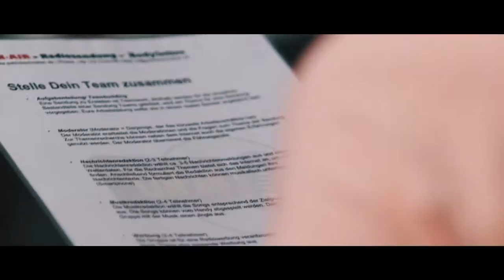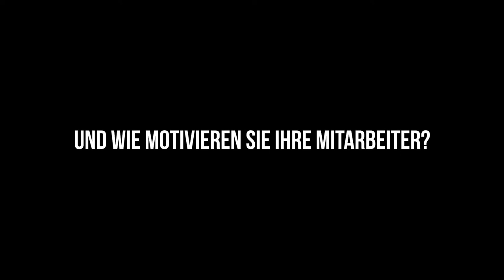Patrick Schreiber / Gesundheitstag / Speaker / Teambuilding / Firmenfitness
Teambuilding  | Gesundheitstag | Seminar | Vortrag
Imagefilm von Patrick Schreiber für Firmenfitness und Firmenevents.
Team building "ON Air" - erstellen einer Radiosendung

Sport wirkt sich positiv auf die Psyche deiner Mitarbeitenden aus. Firmenfitness wirkt präventiv gegen Krankheiten und reduziert Fehlzeiten.
Gleichzeitig stärkt Firmensport den Teamgeist und fördert das Betriebsklima. Die Motivation und die Produktivität deines Teams wird damit gesteigert.

Mehr auf:
patrickschreiber.de